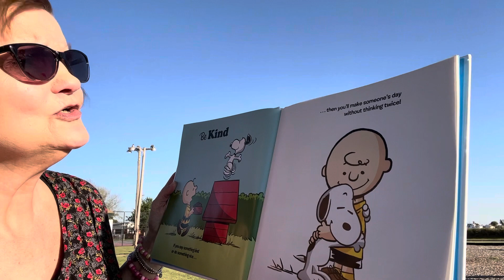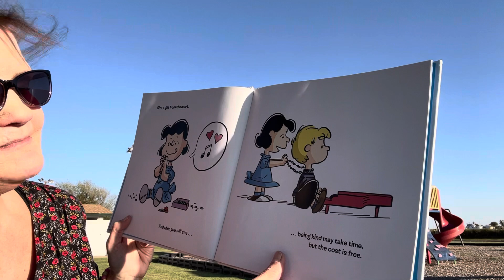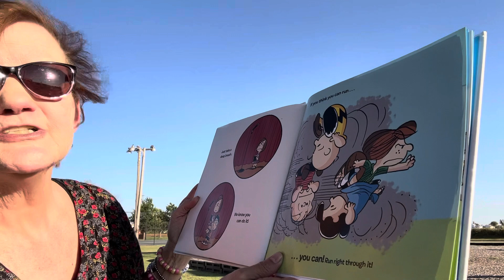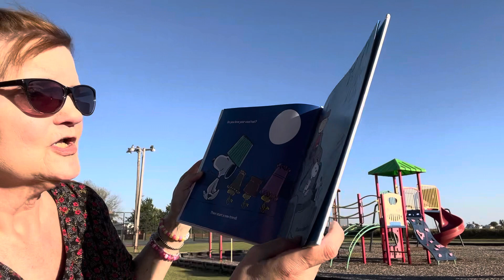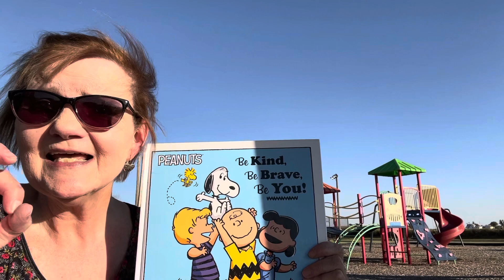Be Kind, Be Brave, Be You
Charles Schultz’s Peanut Gang shares how we can all be our own person, by being Kind, Brave and You!!